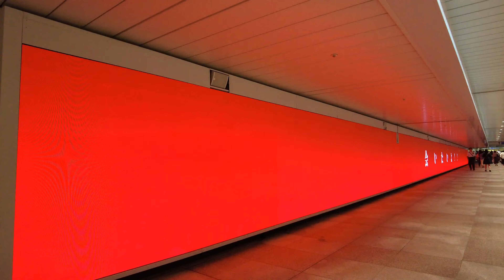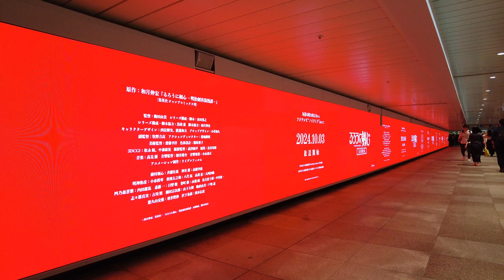【4k】『るろうに剣心 －明治剣客浪漫譚－京都動乱』😎JR新宿駅東西自由通路の大型LEDビジョン （新宿ウォール４５６